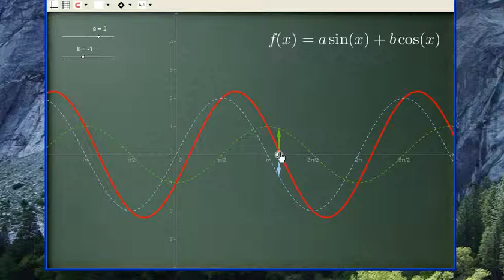三角函數的疊合